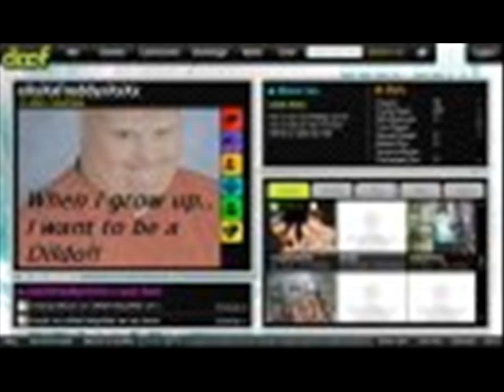My Video - We Come Out At Night. A7X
Pictures of my friends..animals and I. And other random pictures.